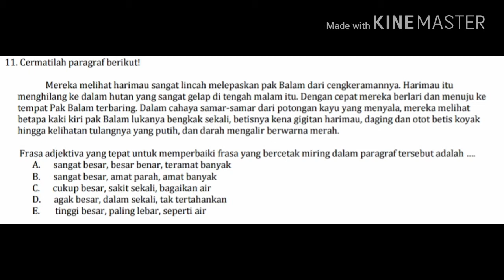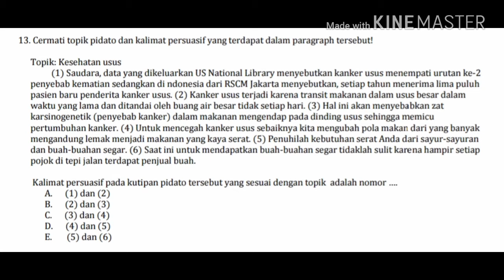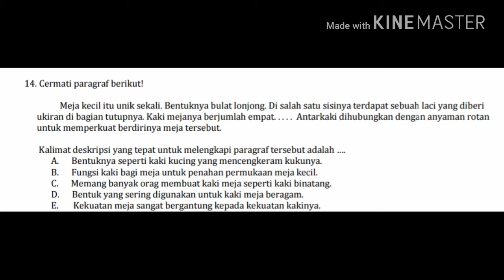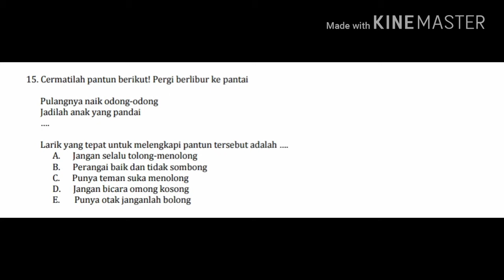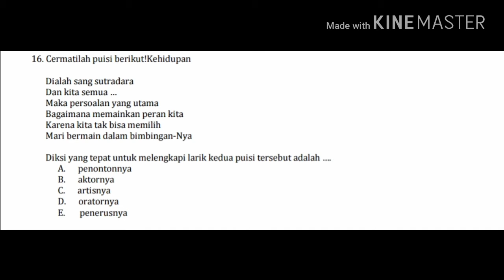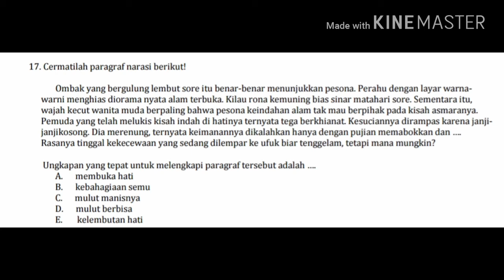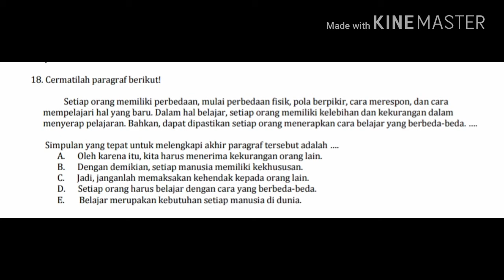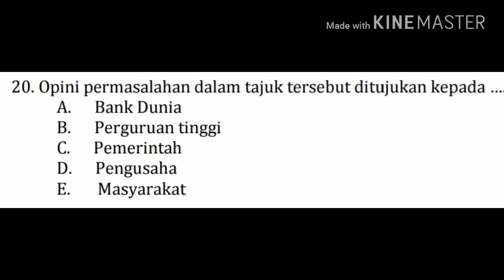(part 2) soal dan pembahasan un 2012 SMA bahasa indonesia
soal dan jawaban pembahasan un 2012 SMA bahasa indonesia